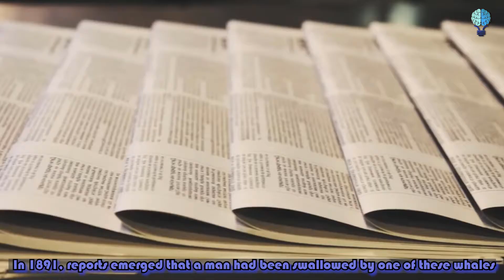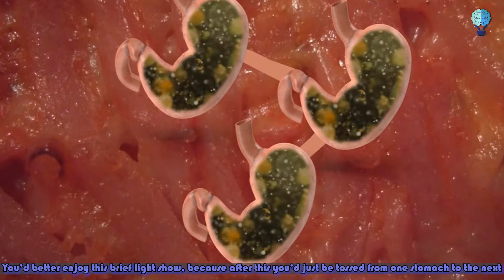What If You Were Swallowed by a Whale?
Close Encounters  with whales happen more often than you might expect. And although the people in these videos got away relatively unscathed, there’s no denying that they were just meters away from becoming a whale’s lunch.
But what would happen if they hadn’t been so lucky? Could a human body survive being swallowed by a whale? Has it ever happened before?
If you’ve never seen a whale up close, it’s hard to comprehend just how monstrous they can really be. To put it in perspective, the blue whale is the largest animal on the planet! Its tongue alone weighs as much as an elephant, and it can fit anywhere between 400 and 500 people in its mouth.
But we wouldn’t have to worry about one of these guys swallowing us anytime soon, because their anatomy makes it nearly impossible. Instead, we should be more concerned with their smaller cousins, sperm whales.
In 1891, reports emerged that a man had been swallowed by one of these whales, and although he lived to tell the tale, he would never be the same again…